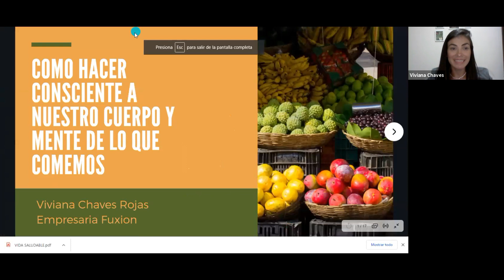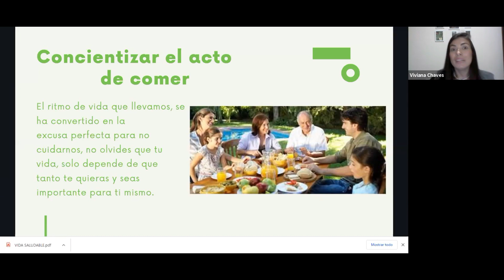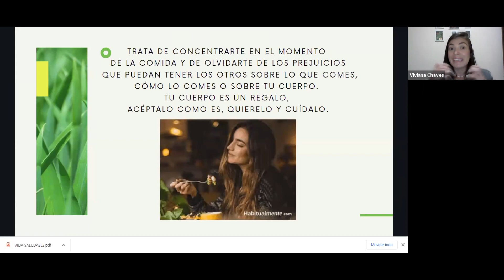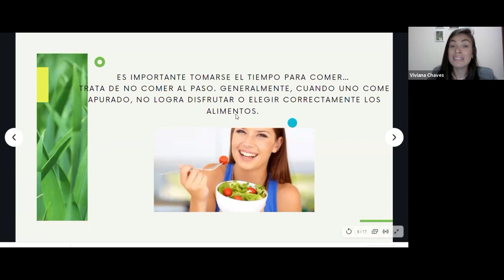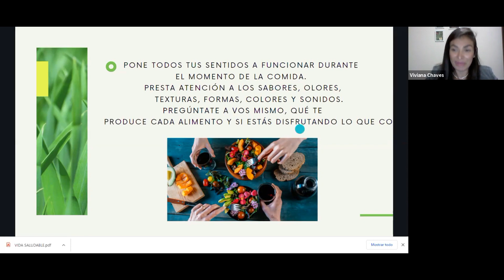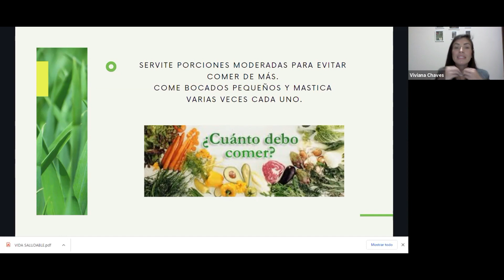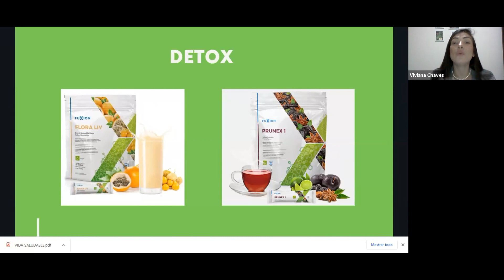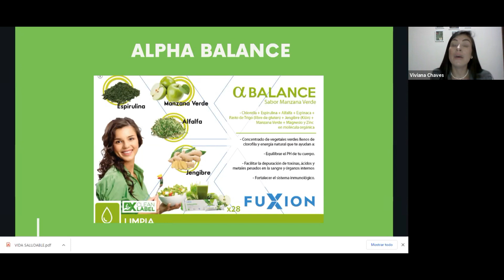ALIMENTACIÓN CONSCIENTE - Viviana Chávez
Mira este entrenamiento junto a nuestra querida Vivi y conoce como inciarte en una alimentación consciente para tener en estado óptimo tu salud física.

Conoce de salud verdadera: LUNES - MARTES - JUEVES - SÁBADO - Pídenos tu link de acceso.

Acerca de NWE.

Hablando de CREACIÓN... Podemos concluir en primera instancia que tu PERSONALIDAD es la única que CONSTRUYE TU REALIDAD PERSONAL.

Y ahora va la pregunta más relevante. ¿QUÉ QUIERES? Y si lo que quieres es algo que no está en la ruta, es porque AÚN NO ESTÁS PROGRAMADO PARA LOGRAR ESO.

Donde debemos meter MANO es en esa personalidad. Si quieres un AÑO con OTROS resultados y ESTÁS DISPUESTO es momento de empezar.

Networkers Evolution Escuela de Emprendimiento y liderazgo.